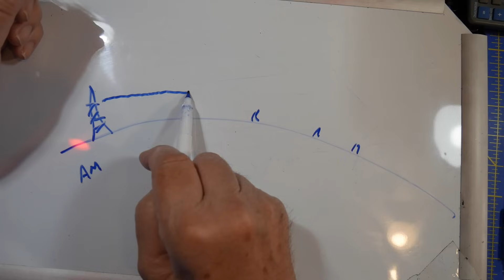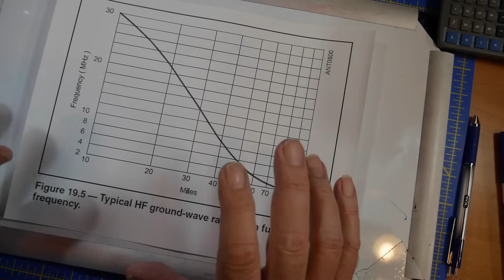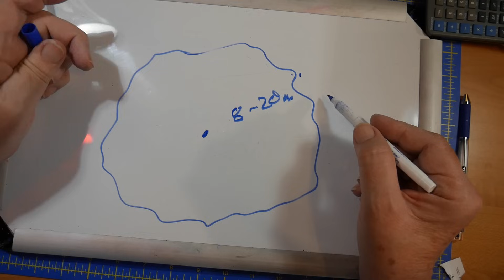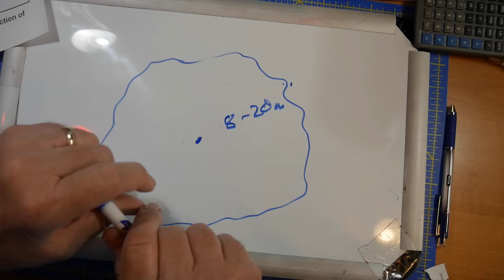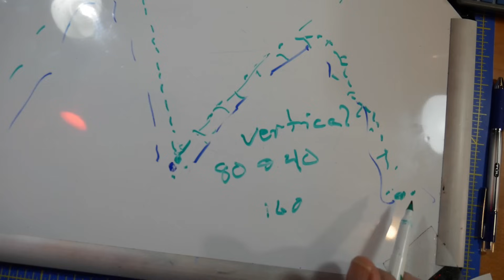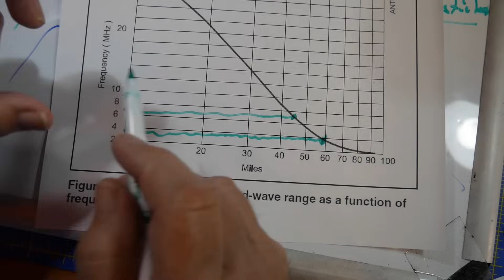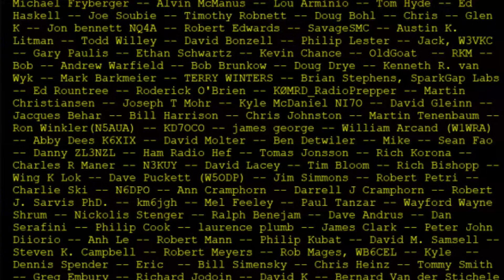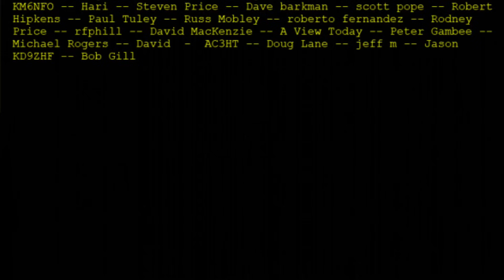Living in the Mountains? Try Ground Wave! (#1235)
Jim, KG6TW, lives in some mountainous terrain and participates in many local events running communications. Local repeaters struggle to provide sufficient coverage due to the terrain. Let's see if Dave has any suggestions!

Links from Video:
Hamtennas on Dx Engineering: (6:35)

Videographed and Edited by Teagan Kulbeth

amateur radio
ham radio
technician license
general license
extra license
ham radio training
dave casler
ham radio answers
icom 7300
end fed dipole
mag loop